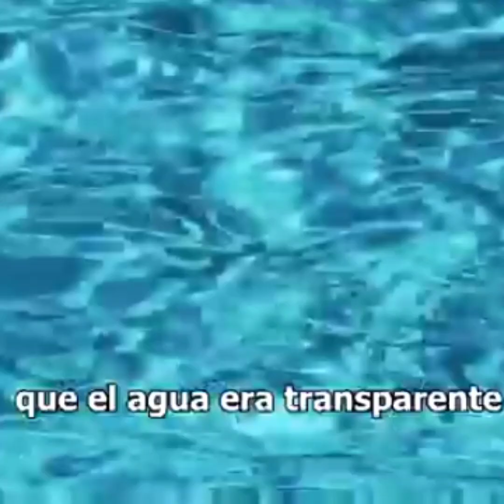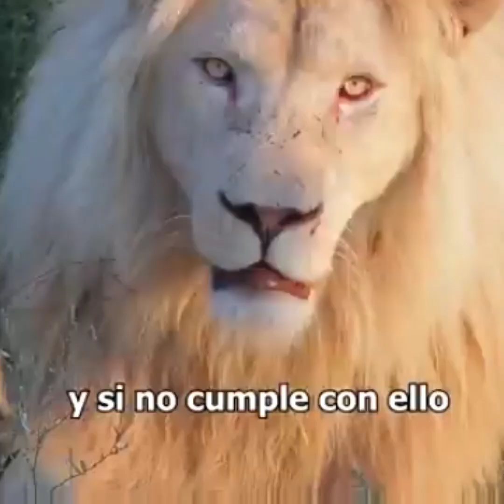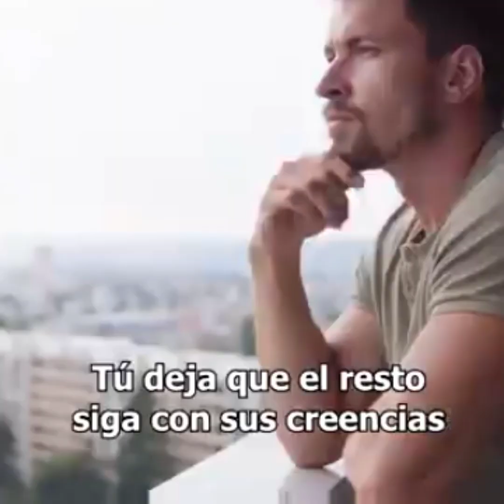Reflexiones de vida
Una historia que invita a una reflexión